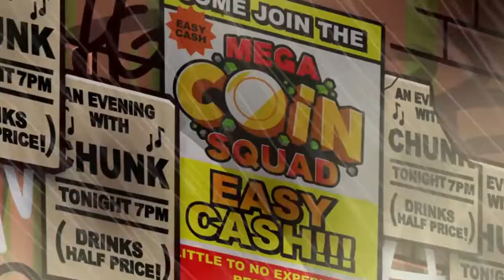Mega Coin Squad (Xbox One) Chunk HD